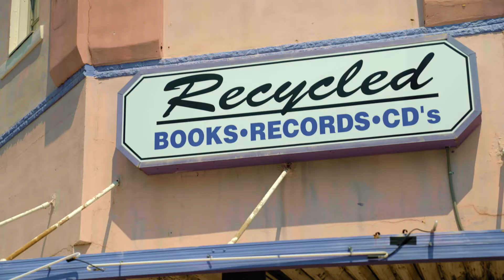The Best College Town at UNT | The College Tour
Levi Copeland, a senior at the University Of North Texas, takes us on a tour of Denton, and why it makes the perfect backdrop to UNT.

Established in 1890, UNT is one of the nation's largest public research universities with more than 42,000 students. Ranked a Tier One research university by the Carnegie Classification, UNT is a catalyst for creativity, fueling progress, innovation and entrepreneurship for the North Texas region and the state. UNT’s programs are internationally recognized with research and scholarship spanning all disciplines. World-class faculty are making breakthroughs every day, and UNT students and alumni are changing the world around them.